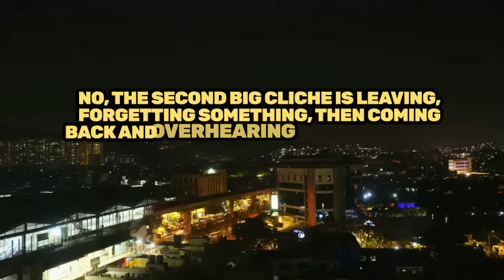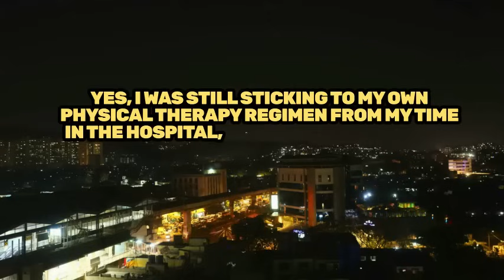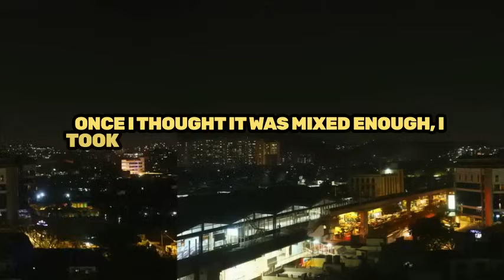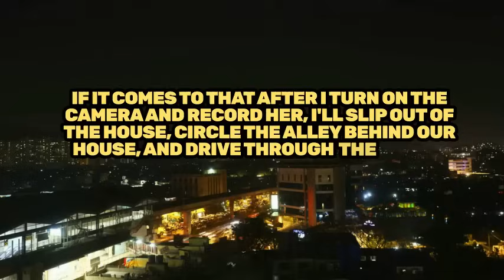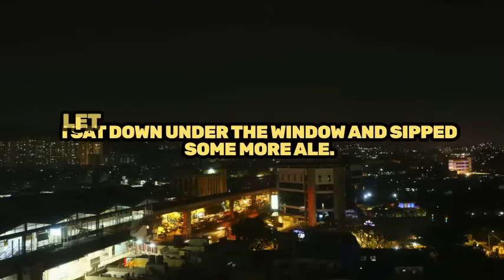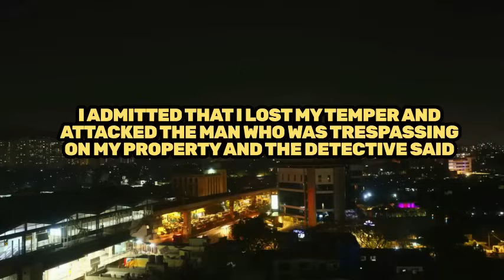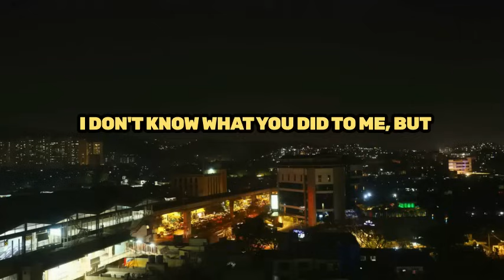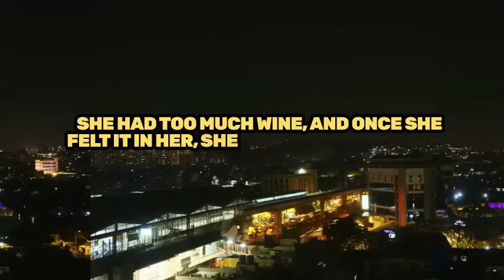Cheating Wife Gets Caught by Husband in EPIC Way!!!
In this video, witness the moment when a cheating wife gets caught red-handed by her husband in the most epic way possible. Watch as the husband plans and executes his hot revenge on his unfaithful wife, leading to a dramatic confrontation that you won't want to miss. Prepare for the ultimate showdown in this intense tale of betrayal and retribution! Will the cheating wife be able to talk her way out of this situation, or will the husband's epic revenge be the final nail in the coffin for their marriage? Tune in to find out!